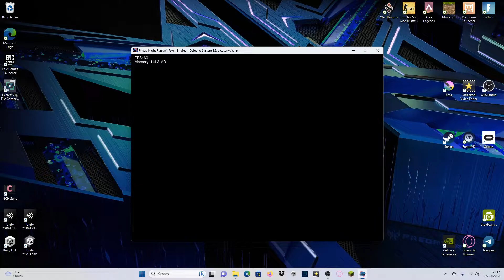FNF : Fatality Encore - Desktop/Window Manipulation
cool mod :)